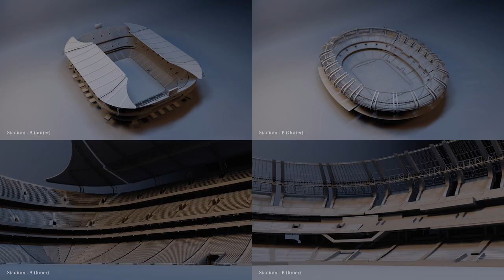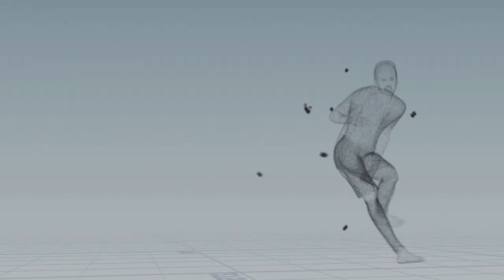Behind The Scenes: Nike ‘Awaken The Phantom’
Take a look behind the scenes of Nike 'Awaken The Phantom', created in partnership with Wieden+Kennedy Amsterdam and Director Matthew Vaughn out of Black Label productions for the launch of Nike’s PhantomVSN football boot.